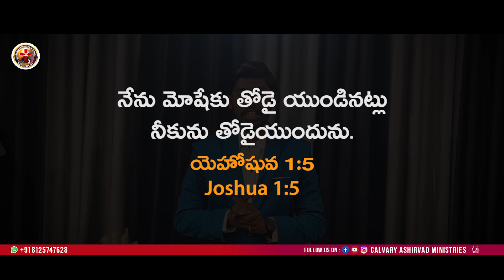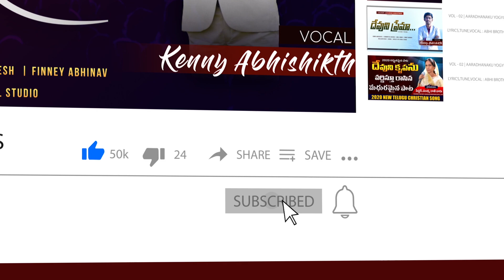నిన్ను బలపరిచే వాగ్దానం || 31.05.2023 || Kenny Abhishikth